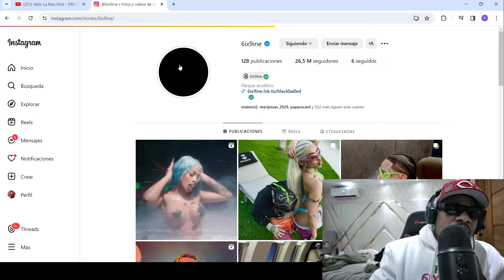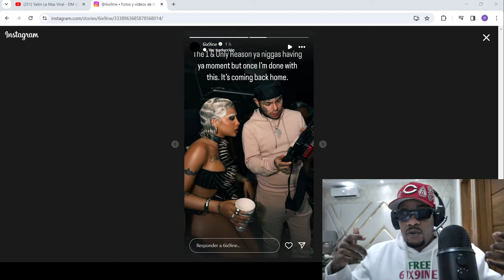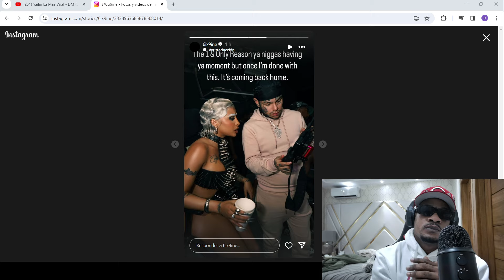Lampo - Video reacción yailin Dm